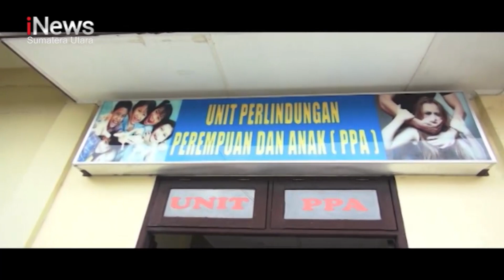Perkosa Mantan Kekasih Pemuda Ditangkap di Madina